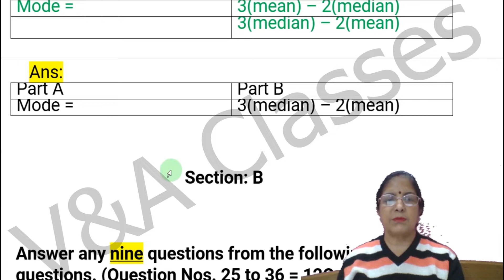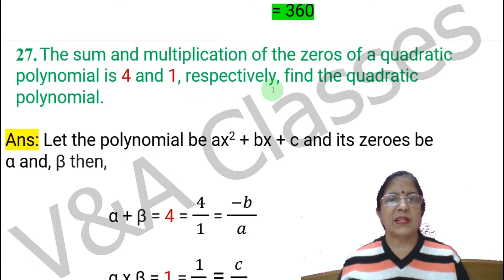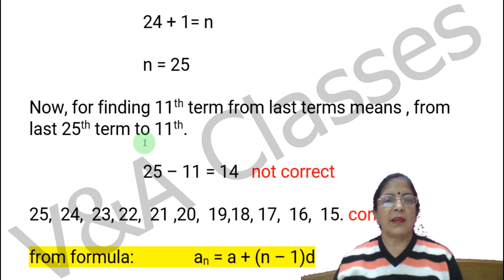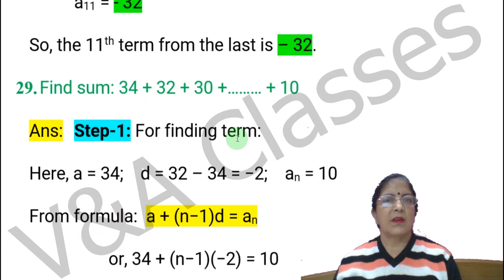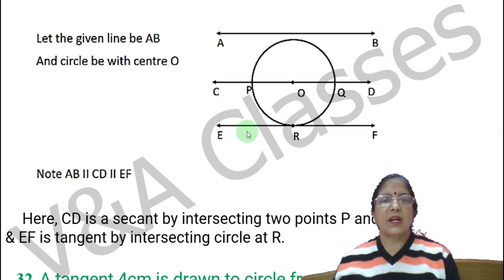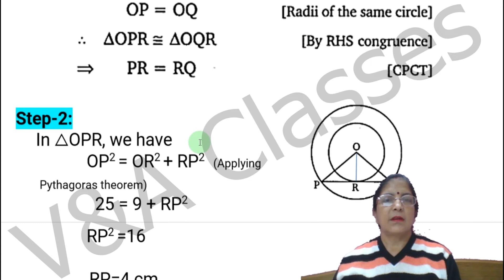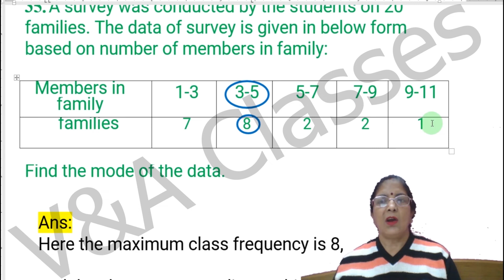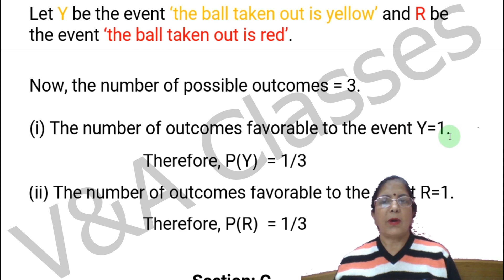GALA GSEB Class 10 Math Sample Paper 1 Section B 2021 | Model Question Paper Std 10 (English Medium)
GALA GSEB Class 10 (Std10) math (section b) new model question paper of 2021(Sample Paper)  is explained ( in Hindi ) in this video.

If you have any doubts or need further clarification or explanation, then drop the comment in the comment section below.

Also if you have any request for the video regarding any topic or chapter from class 7 to class 12, inform us using the comment section below.